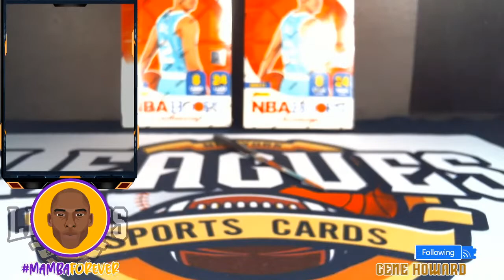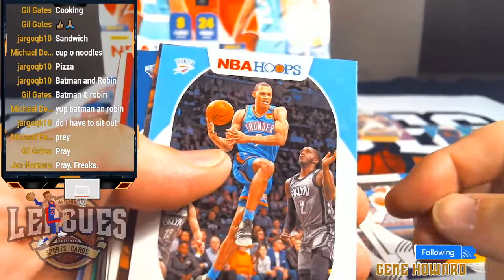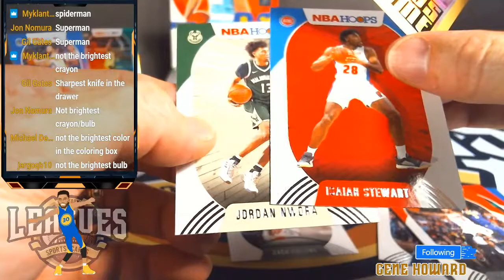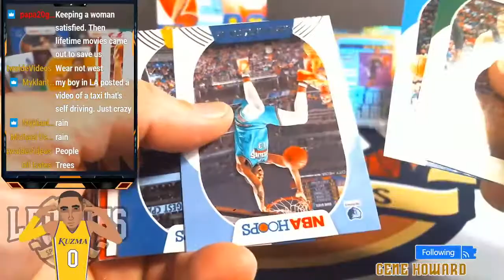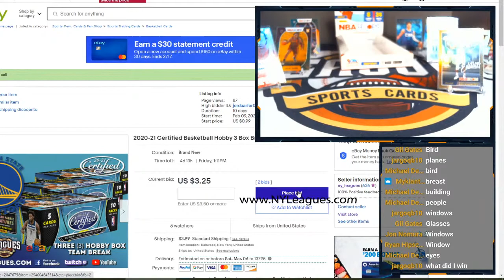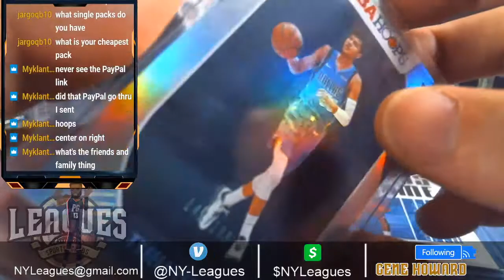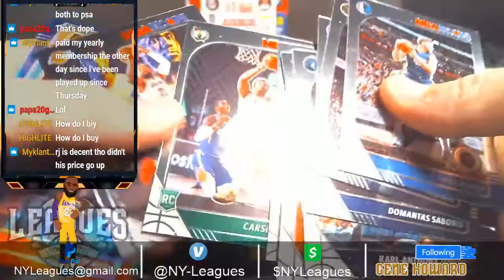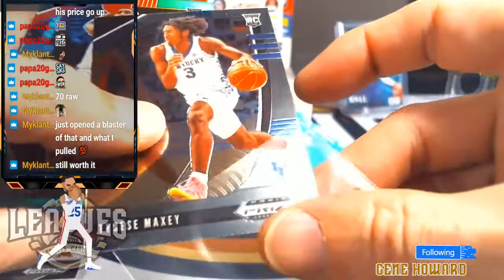2020-21 Panini NBA Hoops 2 Hobby Box Break 2/14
2020-21 Panini NBA Hoops 2 Hobby Box Break 2/14